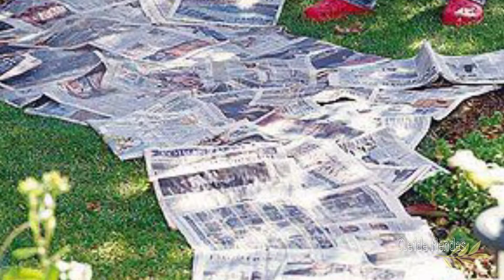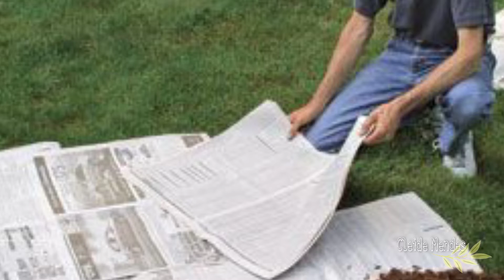ACABE DE VEZ COM AS ERVAS DANINHAS COM PAPELÃO!| GENIAL!!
Farto das ervas daninhas que crescem na sua horta e canteiros de flores no seu jardim ?

Existem herbicidas químicos específicos para combater as indesejadas ervas daninhas, mas você também pode experimentar esse método  caseiros e  super econômico com papelão e jornais!
Ta esperando  o que para por em prática? sugestões para você compartilhar!!!